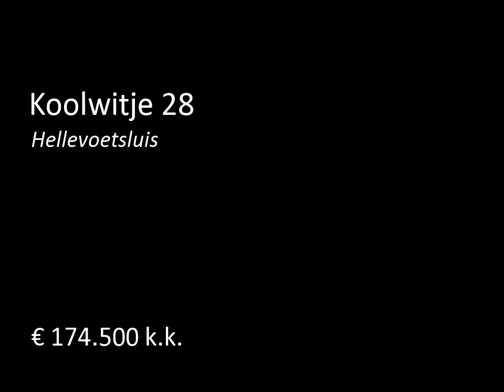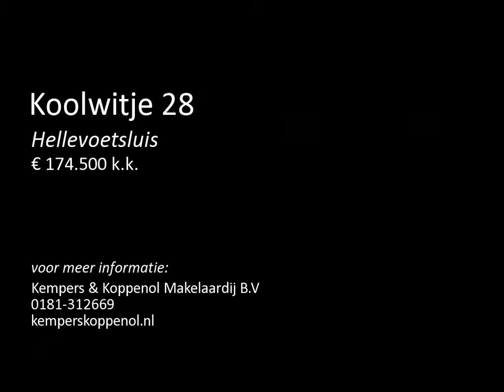Te koop: Koolwitje 28 in Hellevoetsluis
Wie locatie een belangrijk punt vind en een onderhoudsarme eengezinswoning zoekt zou eigenlijk hier eens een kijkje moeten nemen. Deze op tal van punten gemoderniseerde tussenwoning met 3 slaapkamers heeft een aantal troeven in de hand. Het belangrijkste punt van onderhoudsarm zijn de geplaatste kunststof kozijnen. Voorts is de keuken recent vernieuwd welke nu als luxe te bestempelen is. Verder zien we vloerverwarming en een hele prettige ligging aan een ruim opgezet plantsoen aan de voorzijd...